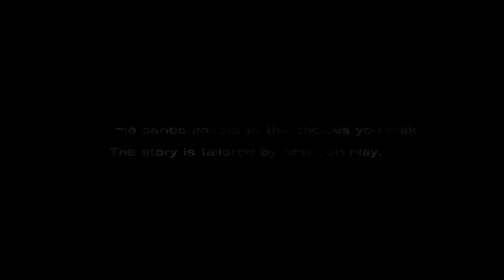The Long Ride Home | Episode 1 | Part 1 Gameplay (No commentary)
Hello everyone this is the gameplay of Walking Dead Season 1 (episode 1) without commentary. It is the first part of this episode. I will upload the second part of this episod very soon. Press the 🔔 icon for latest updates.🙏🏻

The Walking Dead is an episodic adventure video game developed and published by Telltale Games. Based on The Walking Dead comic book series, the game consists of five episodes, released between April and November 2012.